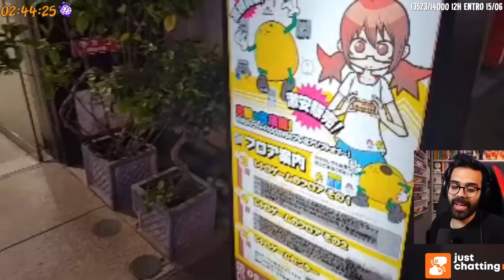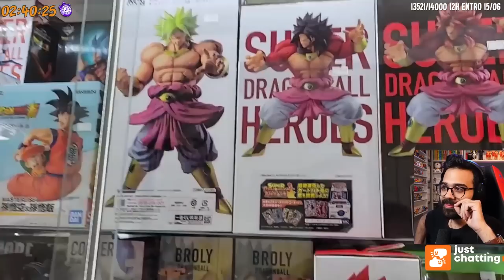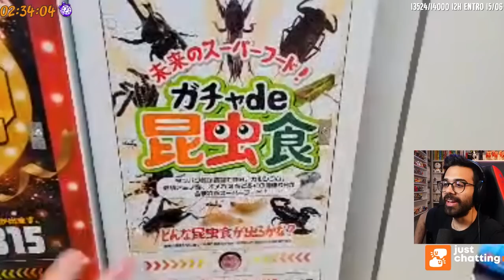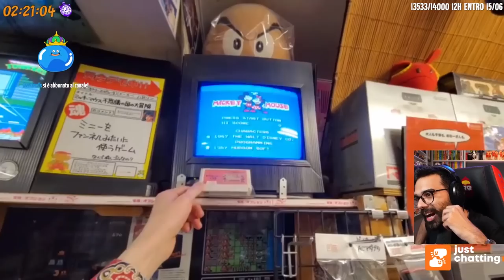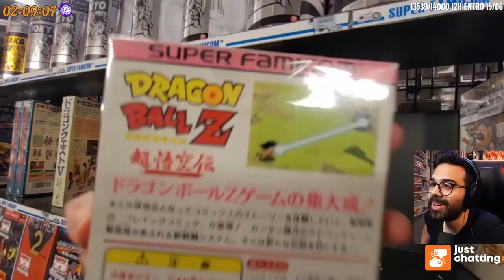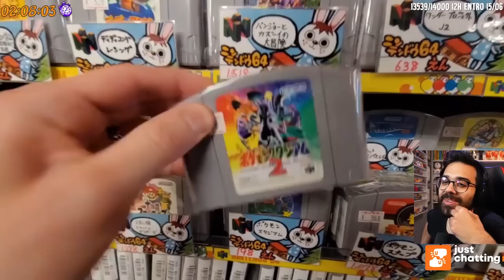Passeggiata NERD ad AKIHABARA! | Dario Moccia ft. Oliver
In occasione della recente maratona 24h siamo tornati con Oliver per fare due passi a Tokyo tra action figure e videogiochi!

Seguimi in live dalla domenica al venerdì alle 21:45!

00:00 Due passi per Akihabara
05:30 Palazzone figure
21:13 Palazzone videogiochi